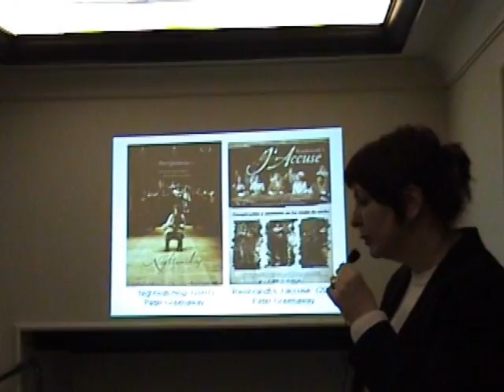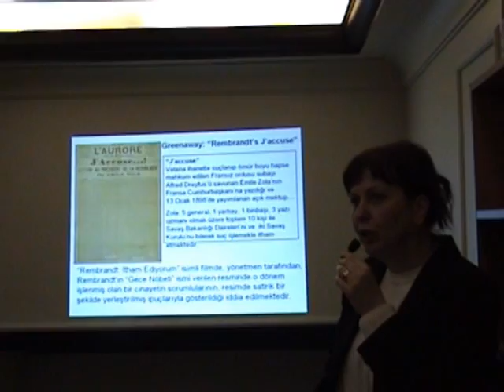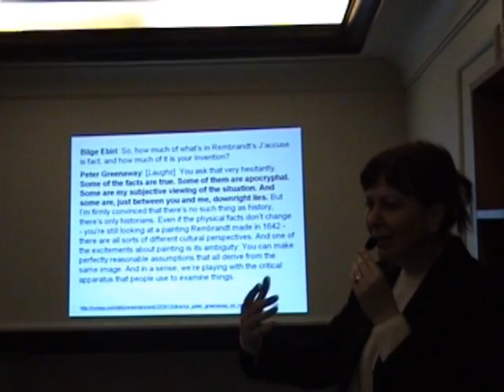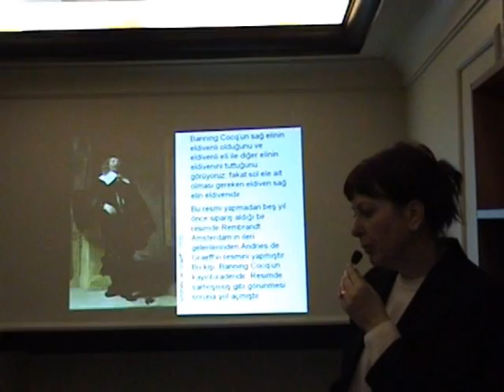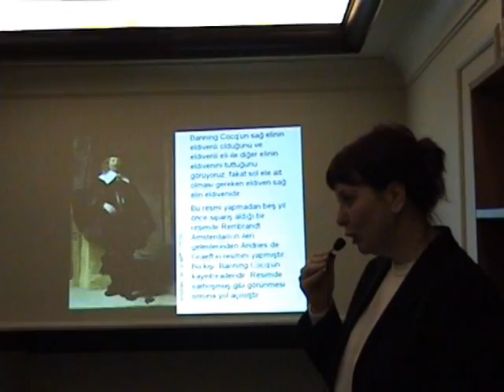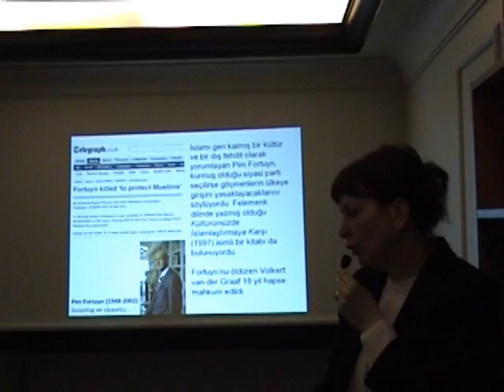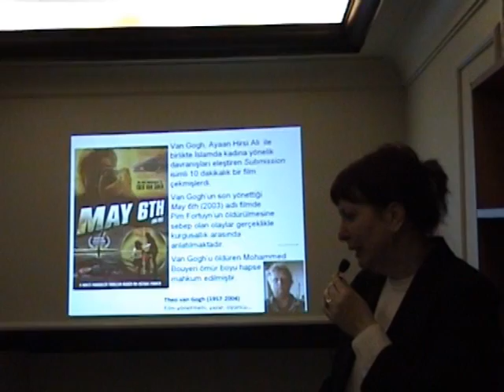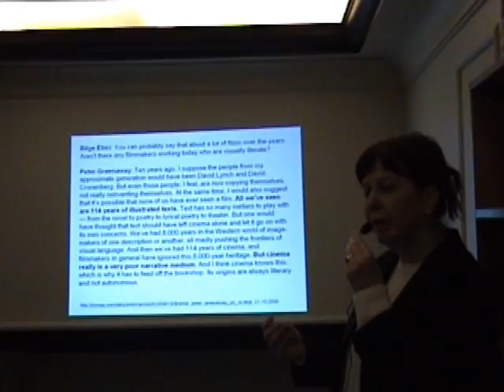Peter Greenaway, Rembrandt: İtham Ediyorum (1/4)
Dr. Serpil Aygün Cengiz, 21. Ankara Uluslararası Film Festivali (11-21 Mart 2010) kapsamında Peter Greenaway'in 2008 yılı yapımı "Rembrandt: İtham Ediyorum" (Rembrandt's J'Accuse) filmini çözümlüyor. (19 Mart 2010, Batı Sineması, Ankara) İngiliz yönetmen, ressam ve yazar Peter Greenaway, bu filminde Rembrandt'ın 1642 yılında yaptığı "Gece Nöbeti" isimli tabloda resmedilen milis kuvvetinin önceki kumandanının nasıl bir cinayete kurban gittiğini tam bir belgesel tadında (Koert van Mensvoort'un "powerpoint sinema" kavramı da bu film için kullanılabilir) izleyiciye aktarmaktadır. Peter Greenaway filminin adını " Rembrandt's J'Accuse" koyarak, vatana ihanetle suçlanıp ömür boyu hapse mahkum edilen Fransız ordusu subayı Alfred Dreyfus'ü savunan Émile Zola'nın Fransa Cumhurbaşkanı'na yazdığı ve 13 Ocak 1898'de yayımlanan "J'Accuse" (İtham Ediyorum) başlıklı açık mektuba gönderme yapmakta ve kendi filminde de cinayet işleyenleri, yalan söyleyenleri, iftira atanları, sanat eserlerine bıçakla/sülfirik asitle saldıranları, linç edenleri, suikast yapanları, Filistinlileri, Babillileri ve sinemayı aynı kefeye koyarak suçlamakta ve aslında herkesten ve her şeyden daha çok da görsel cahilleri suçlamaktadır. Peter Greenaway'e göre bu dünyadaki asıl suç, görsel okuryazar olmamaktır. Peter Greenaway, filminde, tabloda bulunduğunu iddia ettiği 31 kanıtı tek tek göstererek ve anlatarak izleyiciyi aslında gerçekleşmemiş bir cinayet hakkında ikna etmeye çalışmaktadır. Serpil Aygün Cengiz ise bu kanıtların neredeyse hepsinin uydurma olduğunu göstermeye çalışarak filmin çözümlemesini yapmakta ve kendisi Peter Greenaway'i itham etmektedir. Jean-Luc Godard "Çile" (Passion, 1982) filminde Rembrandt'ın "Gece Nöbeti" resmi için "Bu kompozisyon deliklerle ve kötü doldurulmuş boşluklarla dolu" demektedir. Serpil Aygün Cengiz yaptığı film okumasında, delikler ve kötü doldurulmuş boşluklarla dolu bu metni kullanarak görsel okuryazarlığı sadece Batı sanatı merkezli anlattığı için, çoğunun görsel cahil olduğunu iddia ettiği insanları, linç eden ve suikast yapanlarla ilişkilendirerek sunarken aynı zamanda "görsel cahilliği" belirli bir din ve coğrafya eğretilemesi ile gösterdiği için ve belgesel görünümünde hazırladığı metninde kendi imgelem dünyasından gelen materyali, herhangi bir (ön veya son) uyarıda bulunmaksızın izleyiciye gerçekliğin kendisi olarak sunduğu için Peter Greenaway'i itham etmektedir.